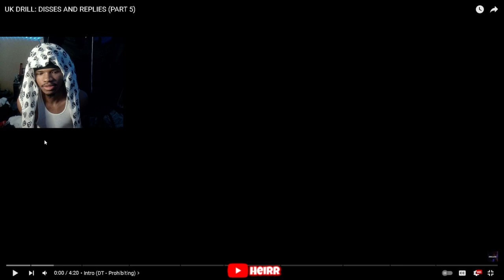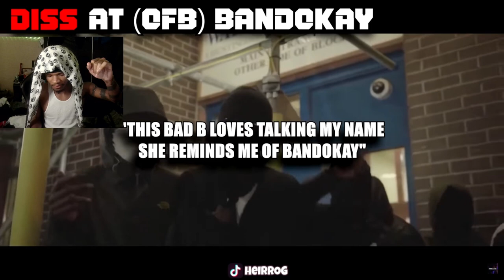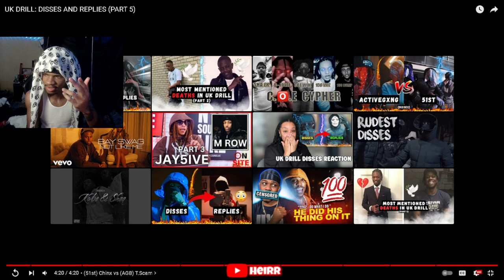AMERICAN REACTS TO UK DRILL: DISSES AND REPLIES (PART 5)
UK DRILL: DISSES AND REPLIES (PART 5)